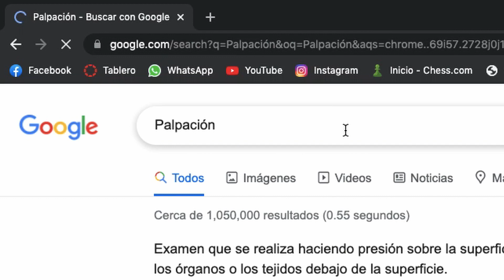DÍAS DE GALLOS...LA SERIE DEL FREESTYLE ARGENTINO - CRÍTICA/REVIEW